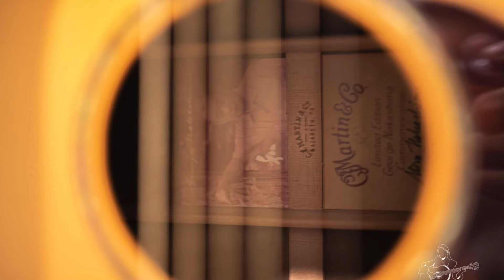Martin guitar NWD George Nakashima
Zunmar Acoustic Guitar

เรื่องราวของ Martin guitar NWD George Nakashima : George Nakashima เป็นศิลปินที่สร้างผลงานจากไม้ และเป็นบุคคลที่ไม่ใช่นักดนตรีเพียงไม่กีคน ที่ martin gutar ผลิตกีตาร์รุ่นพิเศษเพื่อให้เกียรติแก่เขา กีตาร์รุ่นนี้มีไม้หน้าเป็น Italian alpine spruce และที่พิเศษคือไม้หลัง เป็น figure walnut ที่มีลายสวยงามและมีสัญญลักษณ์ butterfly ซึ่งเป็นเหมือน signature ของ George Nakashima

Cr. เพจ Martin Guitar Signature

🔷Spec...🔷

Top : Solid  Italian alpine spruce
Body : Solid highly figured claro walnut
Case : OHSC included

👍 แนะนำครับ สาวก Martin  นักสะสม พลาดไม่ได้ ครับ  เป็นกีตาร์ อีกตัว ที่เสียงดี มากๆ และสุดยอด มากๆ ครับ 👍

Record : Nikon D750
Mic : Zoom H6
No EQ